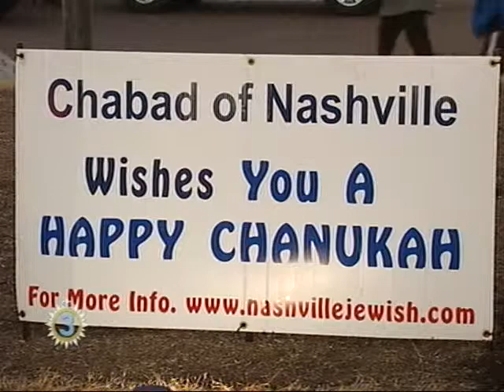11-27-13 Nashville Annual Menorah Lighting